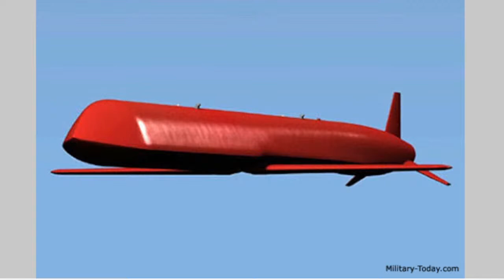231.2 裏海艦隊及俄羅斯內湖系統連接5大艦隊介紹